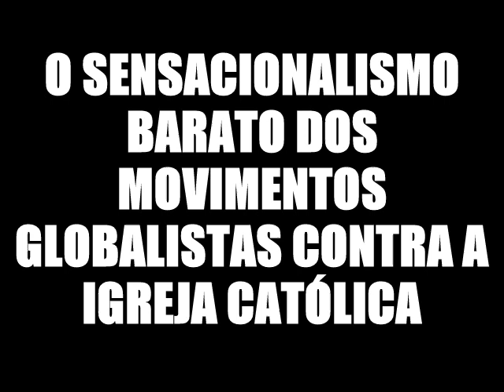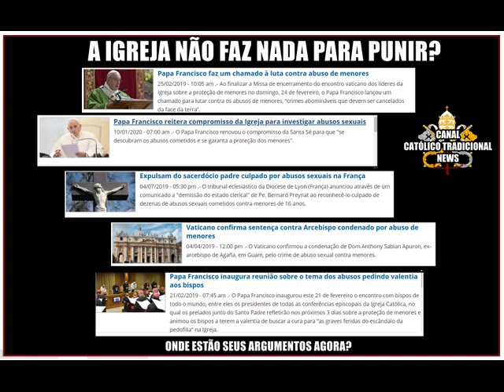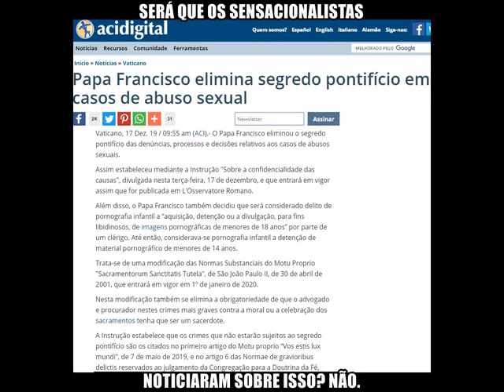Anonymous e o "segredo" contra a Igreja: Qual era?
Atacam a Igreja com mentiras e sensacionalismo novamente. Assuntos quais a Igreja já tratou punindo responsáveis voltam a tona para causar alarde nos fiéis. Não caia nessa! Esteja vacinado! A todo custo tentam ofender o Clero e acabar com a Igreja, mas em vão é estas ações! Verifique VOCÊ MESMO nos links no fim da descrição a REAL LUTA da Igreja junto ao Papa contra os abusos!